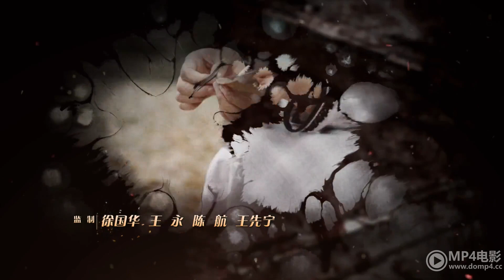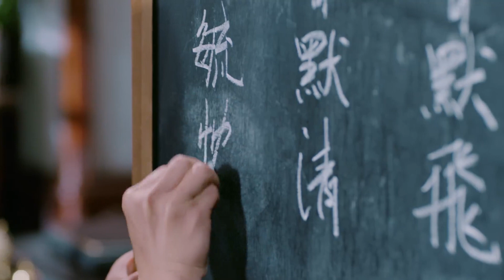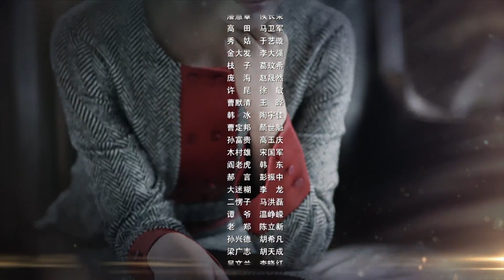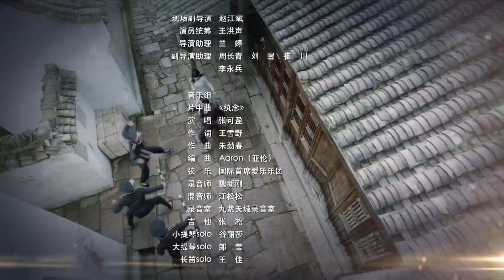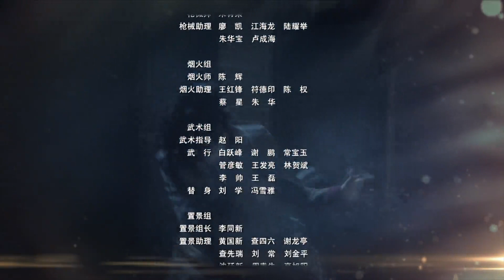铁路风云EP07